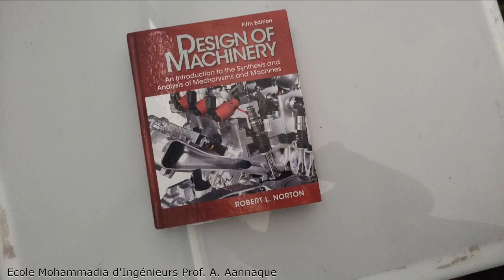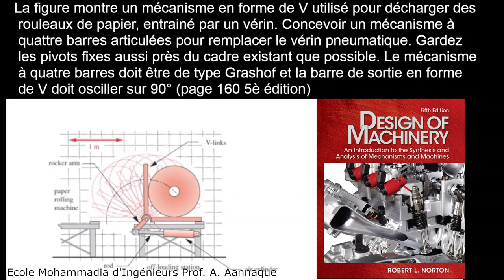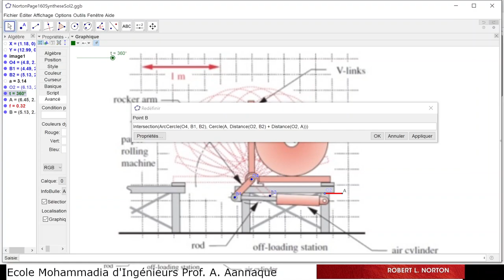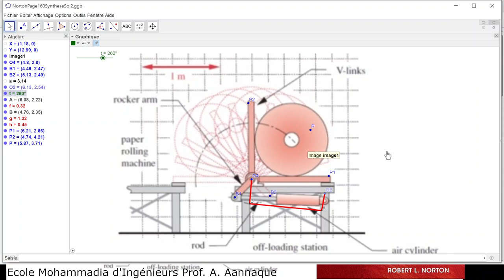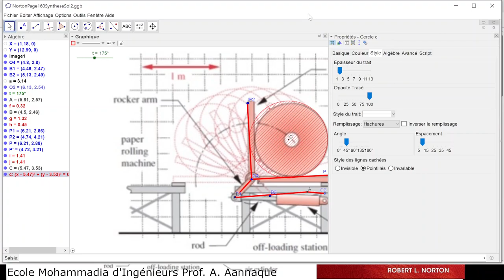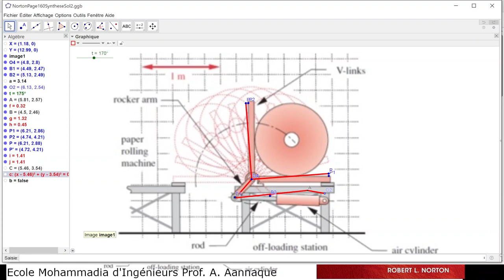Synthèse d'un mécanisme à quatre barres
La figure montre un mécanisme en forme de V utilisé pour décharger des
 rouleaux de papier, entrainé par un vérin. Concevoir un mécanisme à
 quatre barres articulées pour remplacer le vérin pneumatique. Gardez
 les pivots fixes aussi près du cadre existant que possible. Le mécanisme
 à quatre barres doit être de type Grashof et la barre de sortie en forme
 de V doit osciller sur 90° (page 160 5è édition)